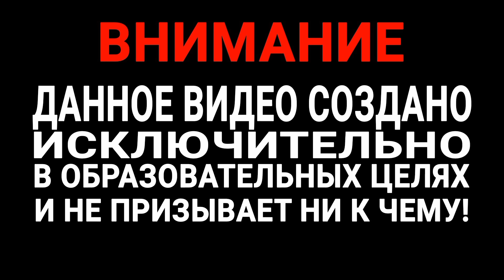"ЛОШАДИНАЯ МОРДА". История САМОЙ БЕЗОБРАЗНОЙ ЖЕНЩИНЫ в МИРЕ ..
Видеоряд Америка и страны Европы конца 19 начала 20 века взят здесь ⤵️